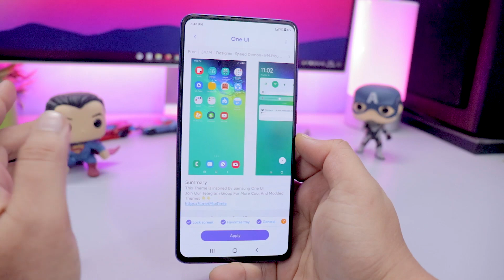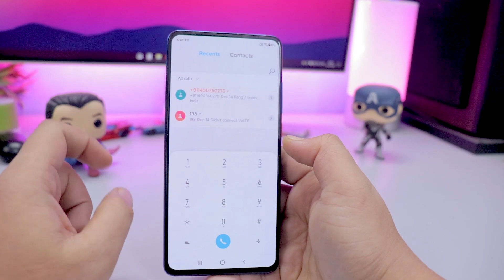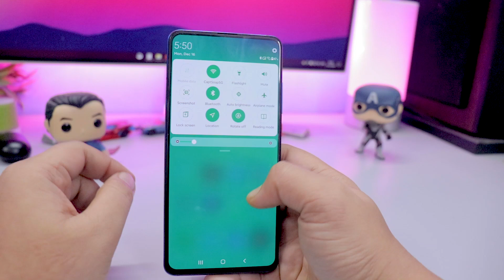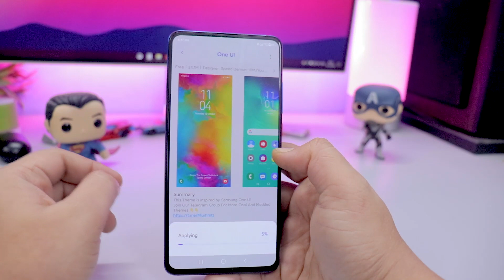Get SAMSUNG One UI Look with MIUI 11 ONE UI Theme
✔👉 Support MiBlog Channel.

All content used is copyright to MiBlog, Use or commercial display or editing of the content without proper authorization is not allowed.